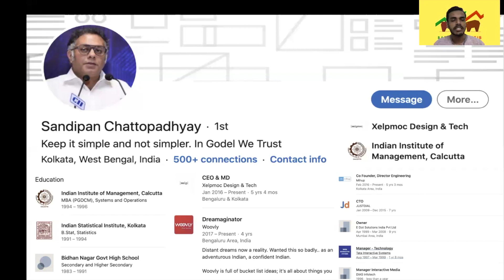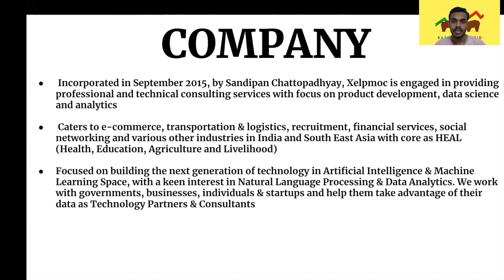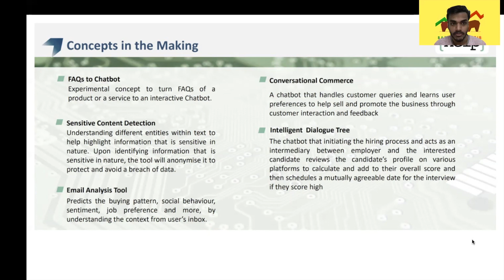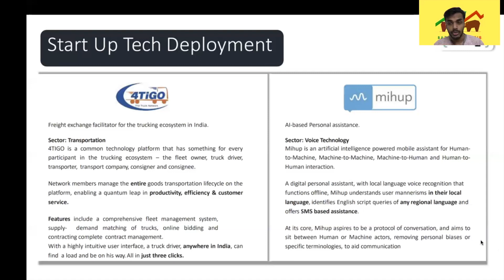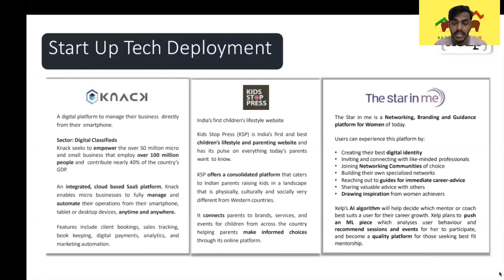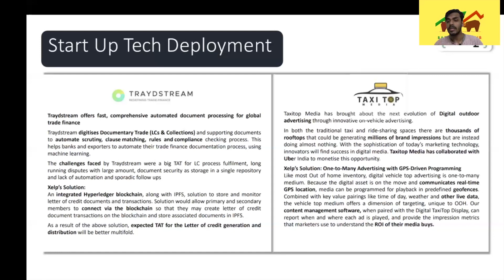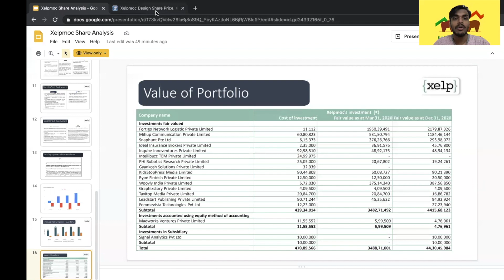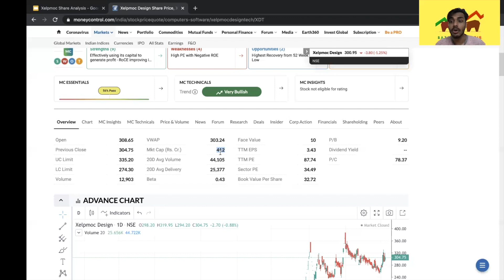Xelpmoc Design & Tech Share - Can it be 100x?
We don't provide any tips or target, we make educational videos for fundamental analysis. Our aim is to help you with the information.